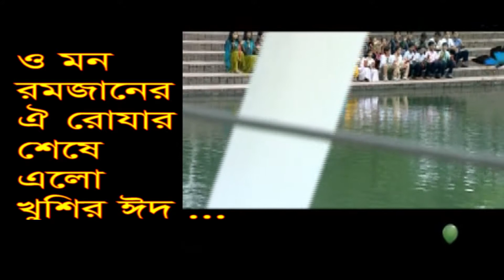ও মন রমজানের ঐ রোযার শেষে গান | o mon romjaner song | BD360 TV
ও মন রমজানের ঐ রোযার শেষে এলো খুশির ঈদ ।। o mon romjaner oi rojar sheshe...